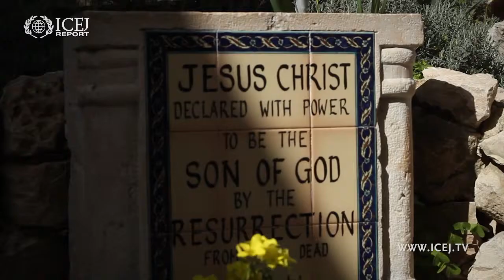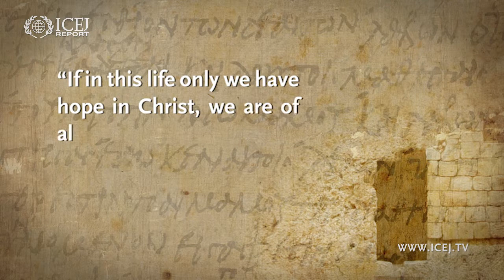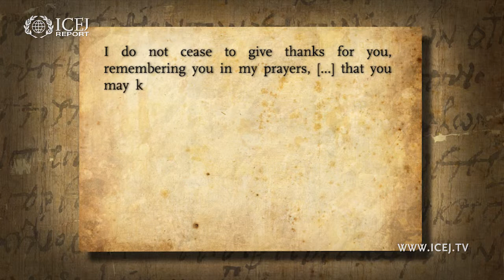ICEJ Report: The Empty Tomb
The power of the resurrection should be a mighty force in our lives, and something we embrace especially as we look forward to the glorious transformation Christ will bring with His return.